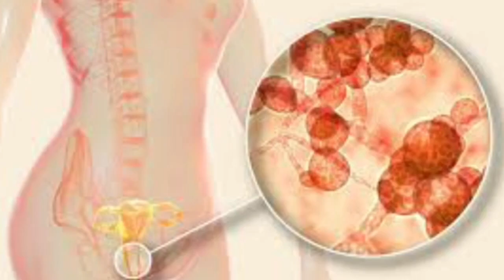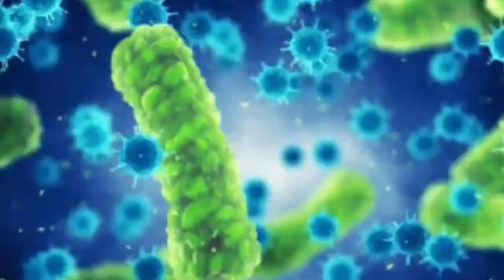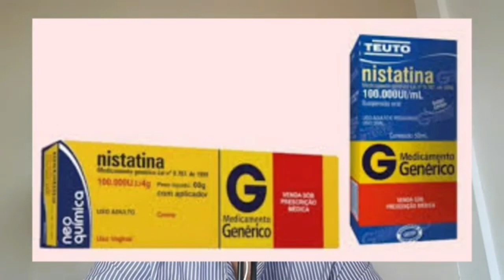LINGUA BRANCA MESMO ESCOVANDO É SUJEIRA ou DOENÇA?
LINGUA BRANCA é SUJEIRA ou DOENÇA? Saiba a DIFERENÇA,dente,dentista,LIMPEZA DA LINGUA,DENTISTA,SABURRA LINGUAL,LIMPEZA DA BOCA,RASPADOR DE LINGUA,TÁRTAROS,COMO LIMPAR A LINGUA,COMO LIMPAR A LINGUA CORRETAMENTE,COMO RASPAR A LINGUA,COMO TIRAR A SUJEIRA DA LINGUA,LINGUA SUJA,SUJEIRA NA LINGUA,como limpar a lingua e a saburra lingual,como limpar a sujeira da lingua,Odontofitness,língua branca,língua branca como tratar,língua branca o que pode ser,mau hálito,saúde